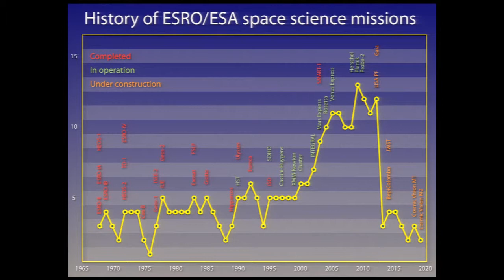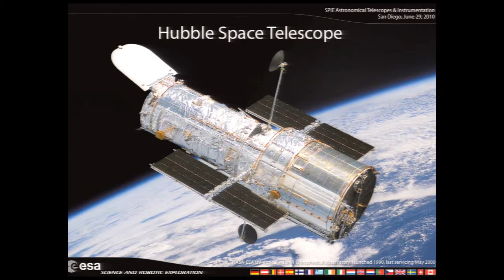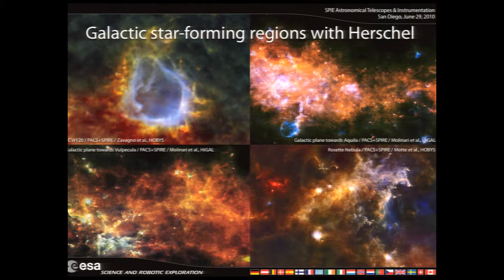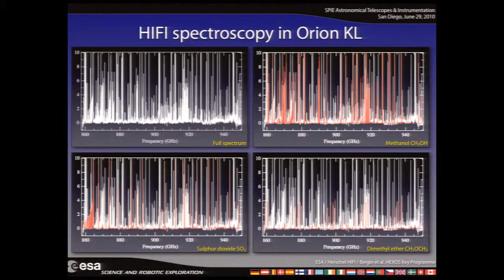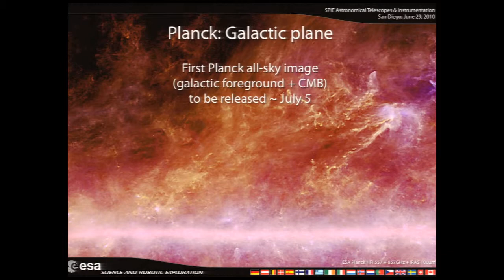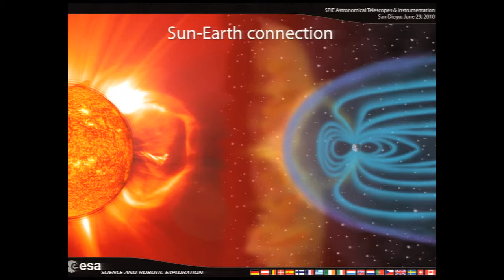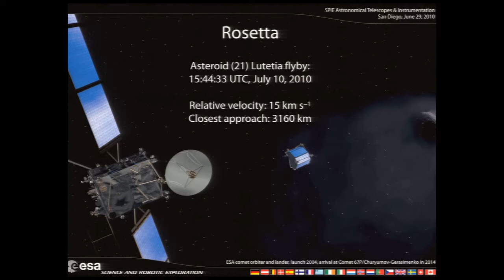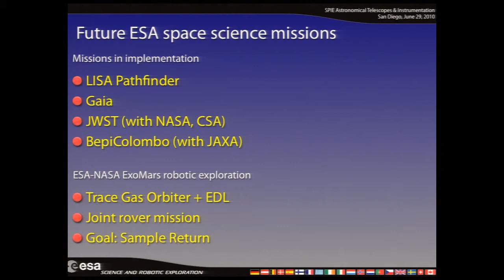The ESA space science and robotic exploration program part 1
Head of the Research & Scientific Support Department of the European Space Agency, Mark McCaughrean, presents an overview of the ESA space sci- ence and robotic exploration program.  Recorded at SPIE Astronomical Instrumentation Symposium 2010.

The talk will focus on key science results from missions currently in operation, including the astronomy missions Herschel, Planck, XMM-Newton, Integral, and HST, and the scientific promise of those in preparation, namely LISA Pathfinder, GAIA, JWST, BepiColombo, and the ExoMars missions. Finally, I will discuss the missions currently under study as part of the Cosmic Vision programme, and the roadmap for new opportunities over the coming decade.